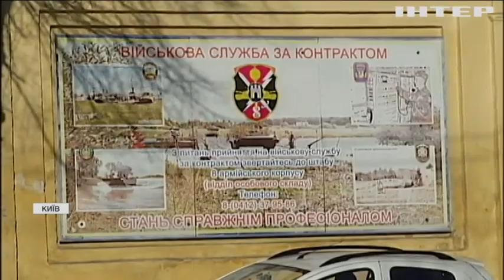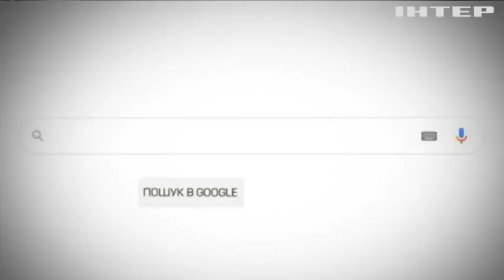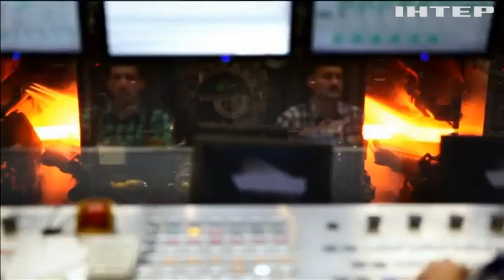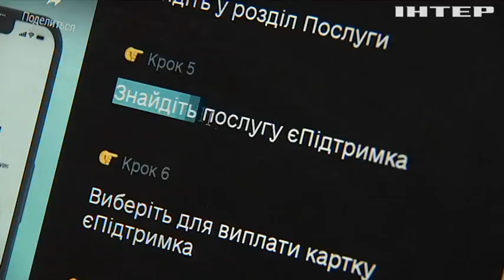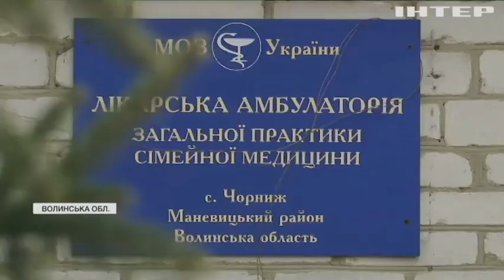Новости 17:45, выпуск за 1 февраля 2022 года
Дивіться у випуску:
До України з офіційним візитом прибув прем'єр-міністр Великої Британії.
Володимир Зеленський присвятив виступ у Верховній Раді українській армії.
Азійські країни святкуватимуть настання року тигра два тижні.